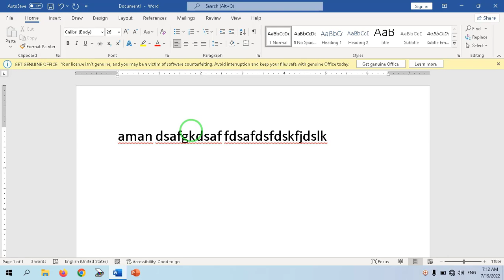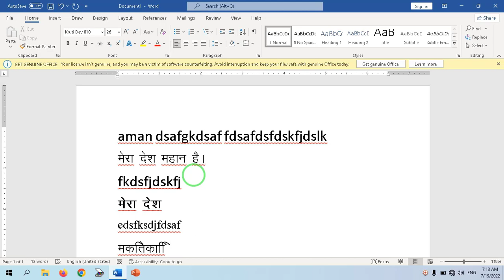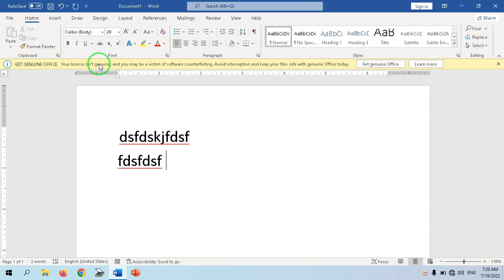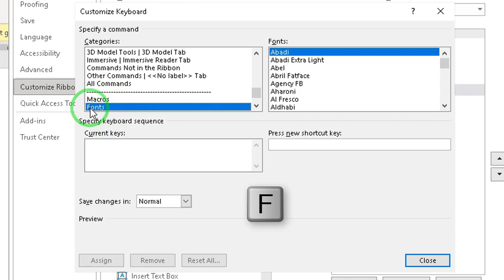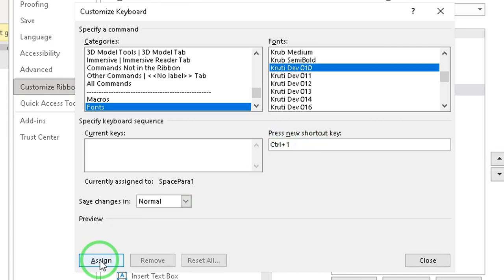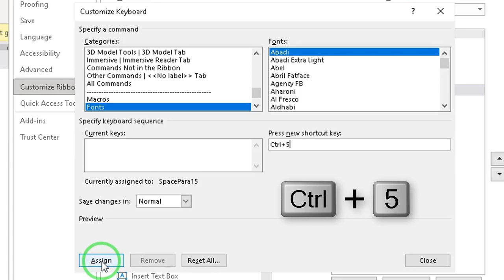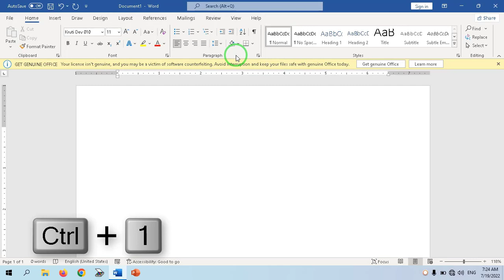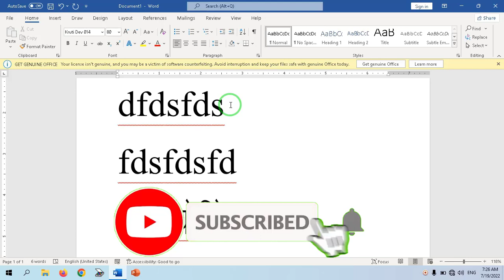Create Shortcut Key for Change font | Hindi 2022 | Delta Gate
Dosto is Video me ham janenge ki agar aap Hindi aur English Typing Saath me karte hai to uske Liye Shortcut Key Kaise Create Karenge